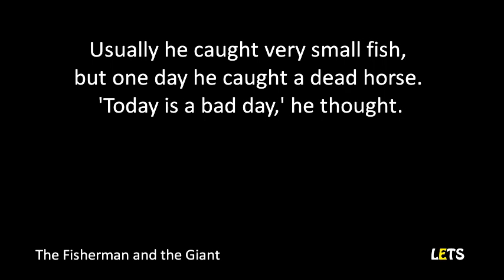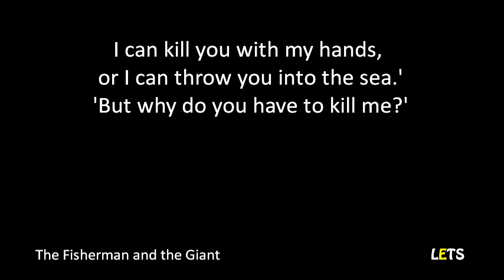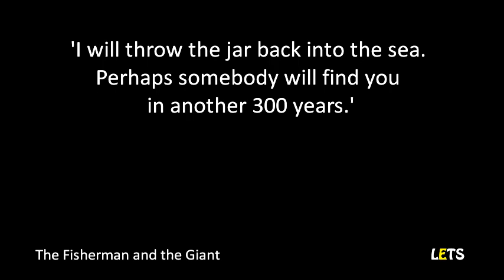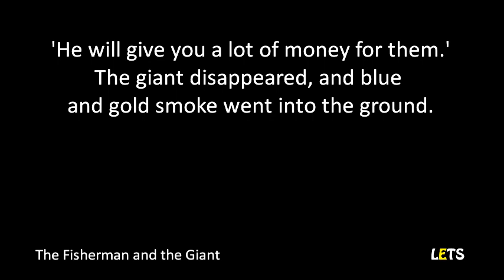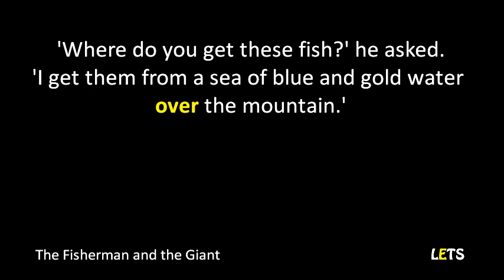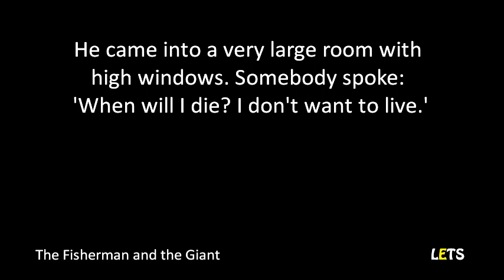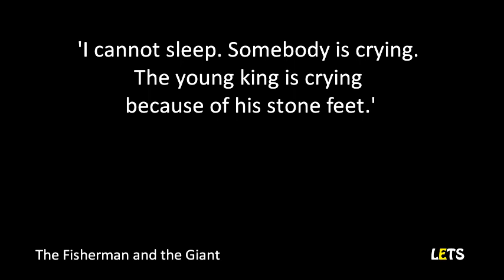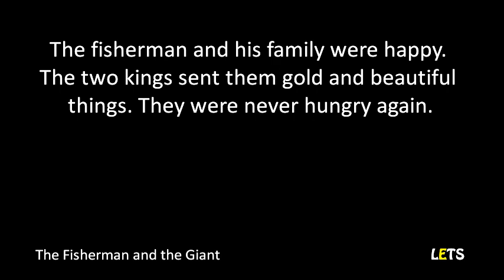The Fisherman and the Giant by Hans Christian Andersen - A2 - Learn English Through Short Stories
Level: A2 Elementary
Title: The Fisherman and the Giant
Author: HC Andersen

We are more than happy to be cooperative.

if you love this channel.